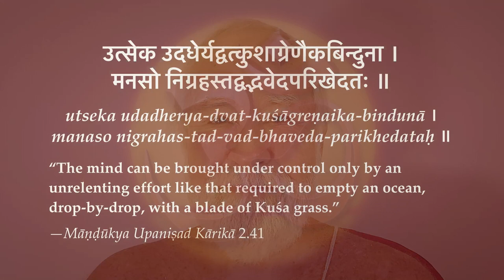Māṇḍūkya Upaniṣad Kārikā 3.41—Rots of Ruck, Yogīs!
“The mind can be brought under control only by an unrelenting effort like that required to empty an ocean, drop-by-drop, with a blade of Kuśa grass.”
—Māṇḍūkya Upaniṣad Kārikā 3.41